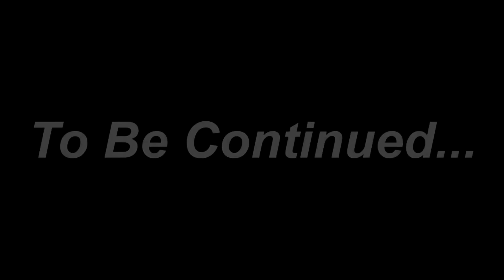Making Minecraft 1000x Harder...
Making Minecraft 1000x Harder (No Mining, No Crafting)

MINECRAFT SERVER: VIVILLY.NET